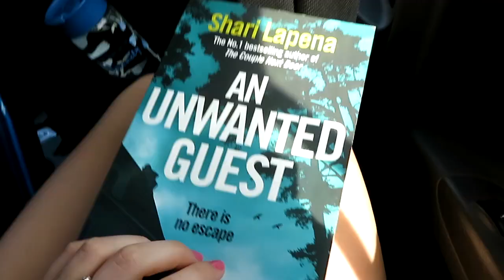WE VISITED A SUNFLOWER FIELD & MARISSA LEAVES AUSTRALIA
Other Featured Guests:
Marissa
Hanneke
Lisa
Linda (mum)
Tony (dad)